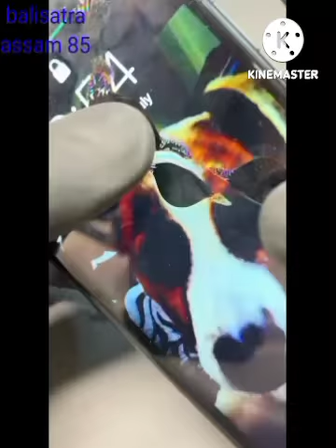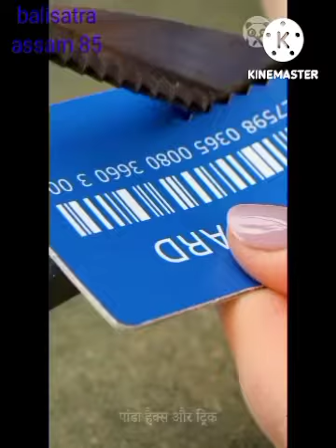ভাৰত স্বাধীন আমাৰ জাতিয় পতাকা সন্মান জনাই কেক বনোৱা ভিডিঅ’ আৰু অইন আদিয়া পোৱা ভিডিঅ’ উপভোগ কৰক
ভাৰত স্বাধীন আমাৰ জাতিয় পতাকা সন্মান জনাই কেক বনোৱা অৰু অইন আদিয়া পোৱ ভিডিঅ’ উপভোগ কৰক